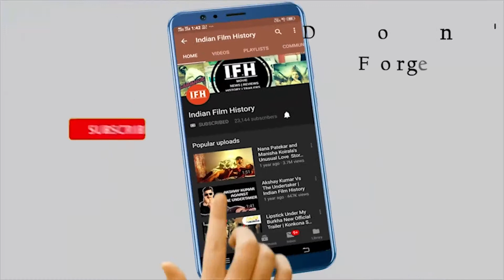Nawazuddin Siddiqui के संग एक गाने की शूटिंग के लिए फिर से जुटी Housefull 4 की टीम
Address:
1/3,Shere Punjab Colony,
Andheri East.
Mumbai 400 093
India.